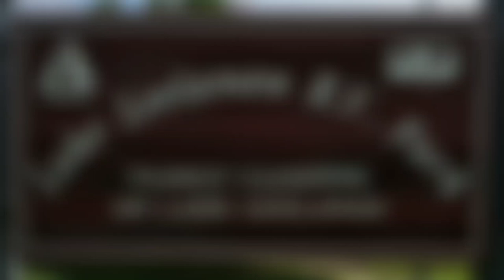Lake Leelanau RV Park and Lake Michigan 2021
we went to Lake Michigan and stayed at the Leelanau rv park.